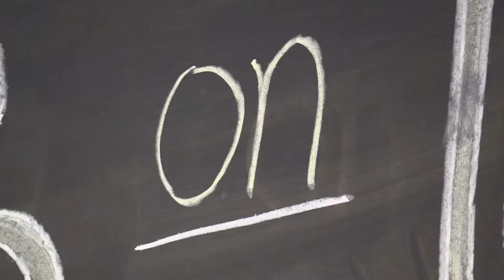Boo Brew 5: Wilderer Dunkel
Don't let the color fool you, the Wilderer Dunkel is smooth! Enjoy this craft beer at Boo Brew 5 on May 17, 2018.